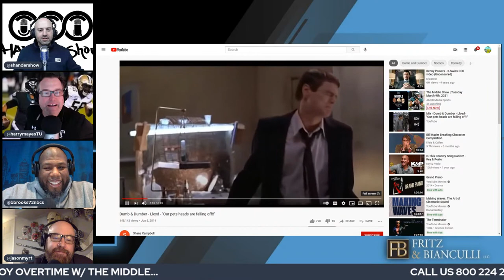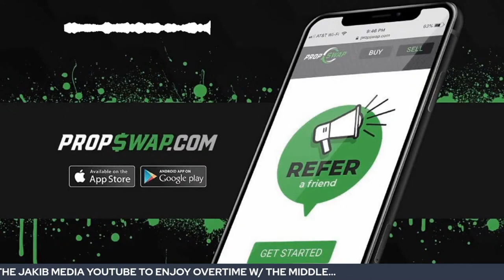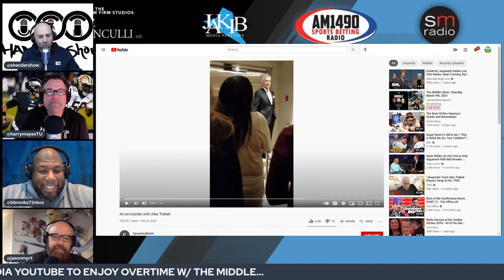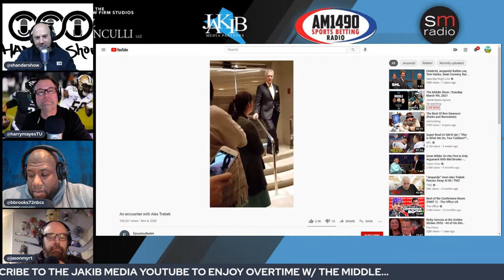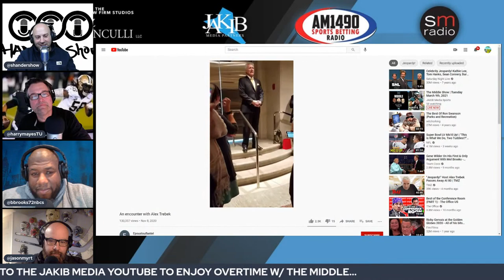The Middle Show | Tuesday March 9th, 2021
We hit a Tuesday morning running with some big news in Dallas, plus more fallout with the Eagles. Did you know ____ about the Flyers?? There's also a HUGE show story that must be told. Jason Myrtetus and John McMullen will join us, and maybe more...